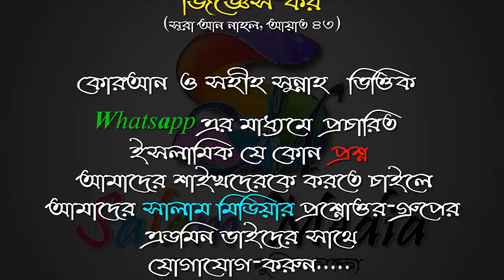পরিবারের প্রতি হক ᴴᴰ┇শায়েখ এজাজুল হক মাদানী